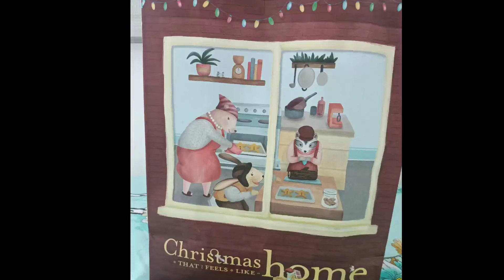REGALO NG MABAIT NA KAPITBAHAY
salamat sa kapitbahay na mabait taon taon nag binigay Ng regalo